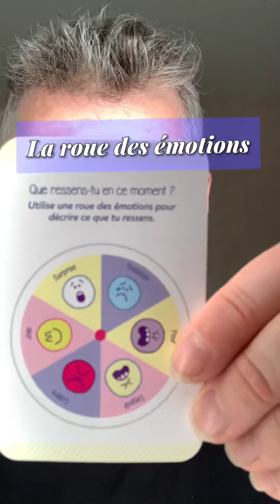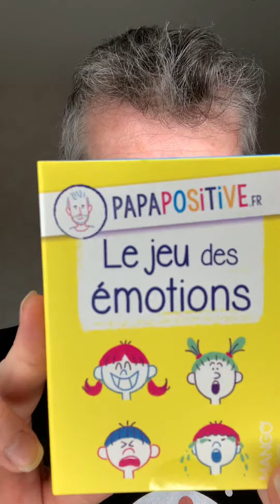3 outils pour aider les enfants à exprimer leurs émotions (même s’ils ne savent pas parler)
Voici 3 outils pour aider les enfants à exprimer leurs émotions